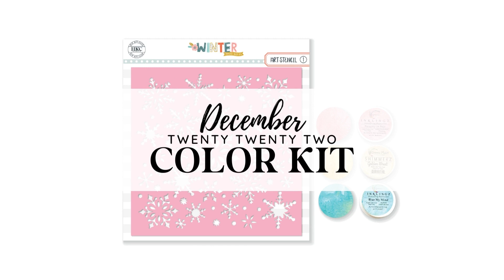DECEMBER 2022 HIP KIT REVEAL!!!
'Tis the season & we are thrilled to share our December 2022 Hip Kits with you.  They are packed with Christmas and holiday themed products that are perfect for all your holiday crafting needs.  All the products included in our December Hip Kits are from our HKC exclusive Winter Memories collection.  You won’t find them anywhere else.  Be sure to grab yours before they are gone.

New Hip Kit Club subscribers will receive a free give in their first shipment valued at $25.00  Our Hip Kits are the perfect holiday gift.  You can purchase a single kit, or begin a Hip Kit Club subscription & give a gift that will keep on giving.